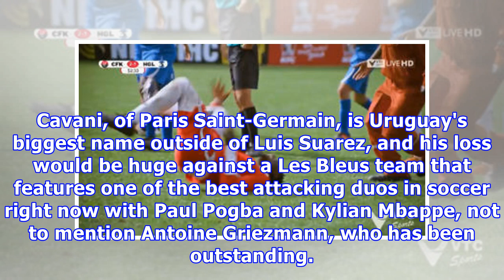France vs. Uruguay: Edinson Cavani doubtful for World Cup quarterfinal with calf injury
by Kevin Skiver @skiverK9 6h ago • 1 min read Less than a week after he scored Uruguay's only two goals against Portugal in a last-16 showdown, 31-year-old Edinson Cavani is reportedly doubtful to play Friday's World Cup quarterfinal match against France with a left calf injury. Cavani, who was helped off the pitch by Cristiano Ronaldo in the 74th minute of Uruguay's showdown against Portugal, was the biggest factor in a 2-1 win for La Celeste. On Wednesday, Cavani missed his third straight day ...